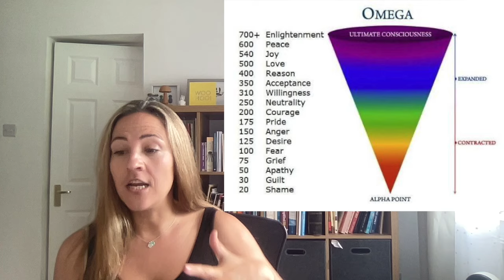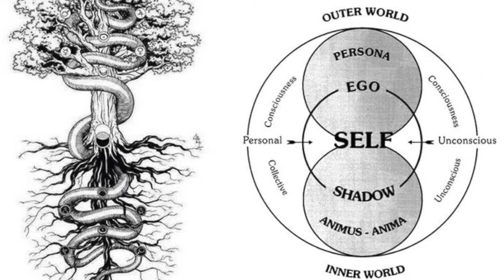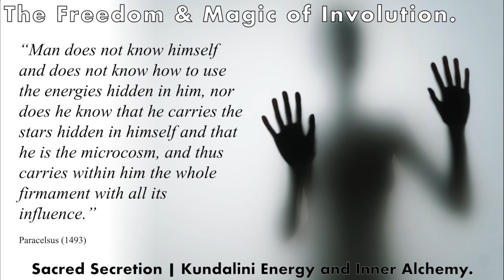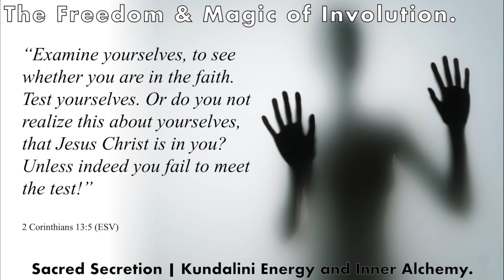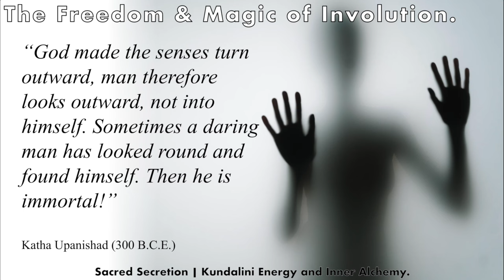The Power and Magic of INVOLUTION - Self Inquiry and Shadow Work for Sacred Secretion (Kundalini)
Today we look at the power and magic of Involution.

What involution and introspection really means in terms self inquiry and shadow work. How we peel back the layers of illusion to really KNOW THYSELF!

How does involution, introspection, self care and self reflection affect the sacred secretion process and kundalini energy? Looking at real practical ways to pave the way for the spiritual path and spiritual enlightenment and awakening in our own lives. Posing the question, what's more important? Evolution or Involution?

Also looking at the broader picture of kundalini shakti and the energy frequencies that transform us into powerful manifestors and light workers.

Help deepen your knowledge and understanding of Christ Oil in your body with the Complete SACRED SECRETION Guide: